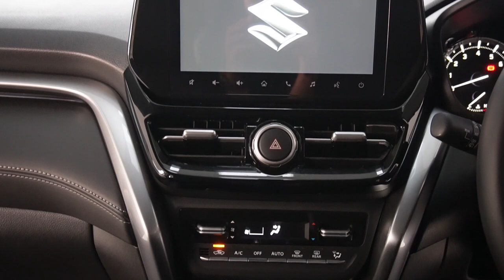‼️SUZUKI GRAND VITARA HYBRID 2023 ‼️ Baru Launching Kok Langsung ada diskon sih ‼️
Halo sobat ​⁠ @galeriotomotifchannel  kali ini kita lagi main nih ke suzuki pusat di mt.haryono
ternyata promo dan harga nya bikin kita kaget banget lho.super duper murah banget

Di sana kita ketemu bro dantri (sales consultant ) yang menurut kita sangat berpengalaman , cocok banget buat ngelayanin kalian semua

Langsung kontak bro dantri yuk buat dapetin harga terbaik se Indonesia lho,dan bergaransi

Dantri
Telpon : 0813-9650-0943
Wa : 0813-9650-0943